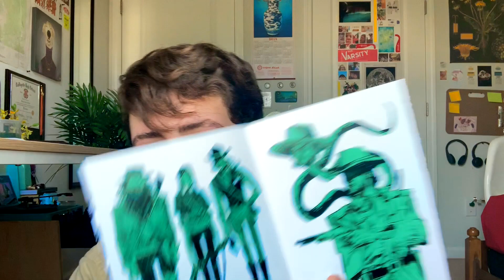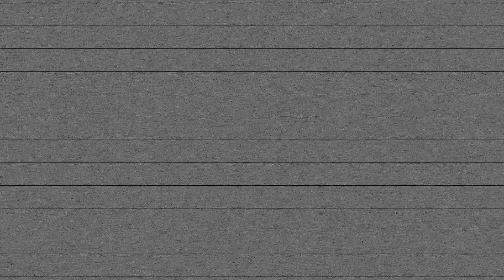september favorites ✨(thrifted clothes, music, podcasts)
here's a list of all of the things i've been obsessed with for the past month! i hoped you enjoyed!!!

links for my Instagram, Twitter, and Redbubble below :

// this is where I am most active and post all of my art //

// where you can keep up with my madness //

- R E D B U B B L E -

tags;